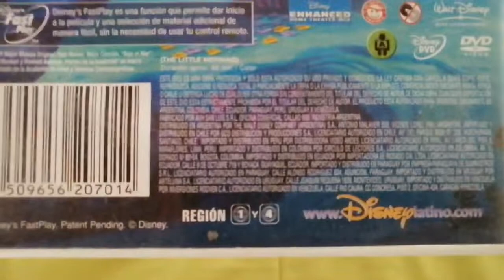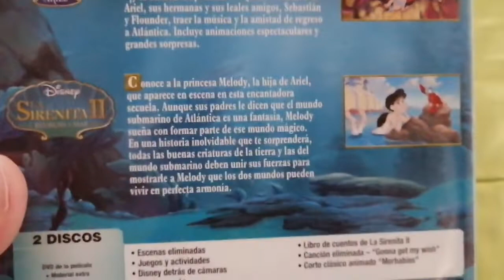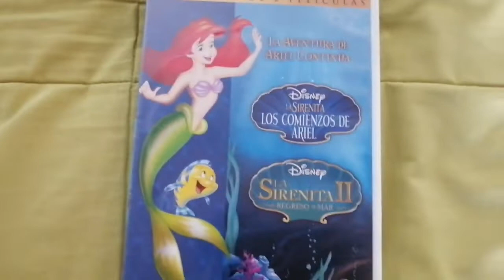Unboxing DVD La Sirenita Saga 2006-2013